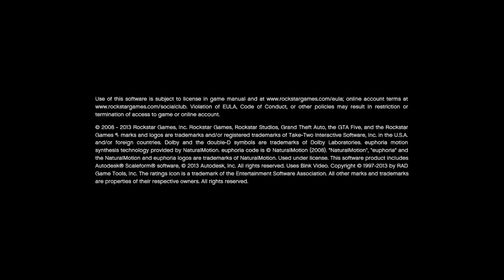RPCS3 Emulator: GTA V Free Mod Loader Now Functional on Latest Build & Version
Installation:
1.  You have to downgrade your GTA 5 version to v1.26
2.  Download mod PKG v1.27 then install and enjoy
3. If you plan on using this online with GTA:OG you will be banned

Note* You must downgrade or this will not install

GTA 5 BLES
download taken down looking for update 1/7/24
GTA 5 BLUS

►Please join New Discord Community!

Your actions might seem small, but they mean the world to me. Your feedback and comments have been instrumental in shaping this channel into what it is today. So, thank you all once again for your continued support.

Specs: CPU: Ryzen 9 7900X @ 4.70 ghz